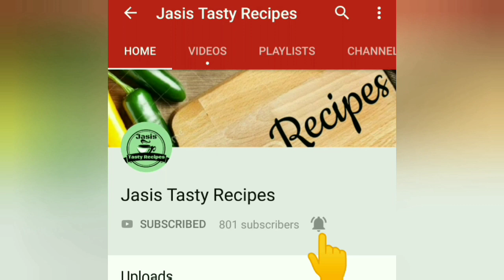Eid Pudding //വെറും 5 മിനിറ്റ് മതി ഈ രുചികരമായ ക്യാരറ്റ് പുഡിങ് തയാറാക്കാൻ/Carrot Pudding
Eid Pudding //വെറും 5 മിനിറ്റ് മതി ഈ രുചികരമായ ക്യാരറ്റ് പുഡിങ് തയാറാക്കാൻ/Carrot Pudding , Tasty carrot pudding recipe Malayalam, Ed Special pudding recipe Malayalam